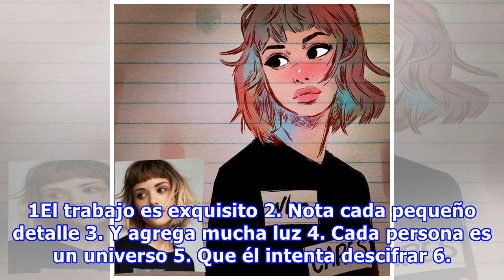Artista dibuja a 25 chicas y las convierte en increíbles personajes animados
El artista detrás de Toonimated tiene una visión del mundo distinta a la del resto; para él todos son caricaturas, lo demuestra utilizando una simple fotografía y convirtiendo a sus modelos en personajes animados. Para conseguirlo se ha basado en el trabajo de Akira Toriyama, Tetsuya Nomura, Rumiko ...